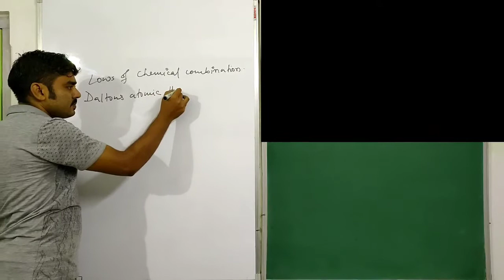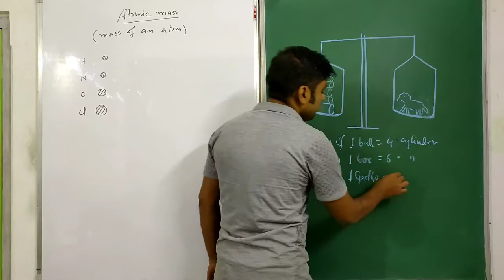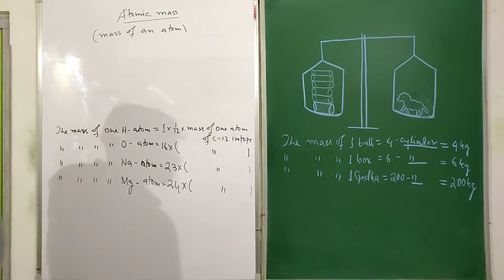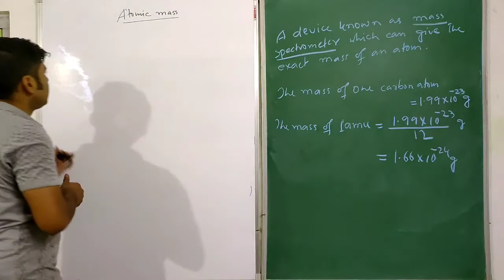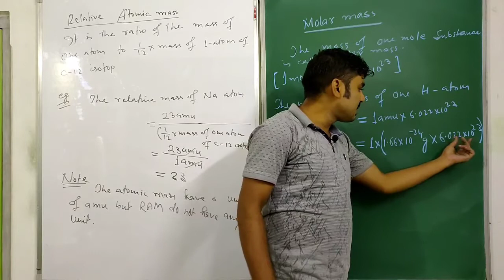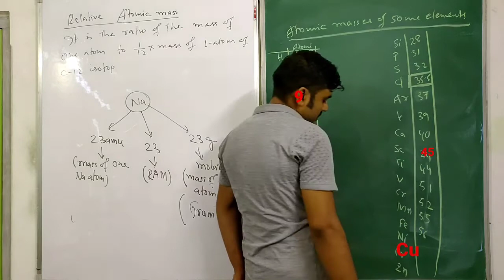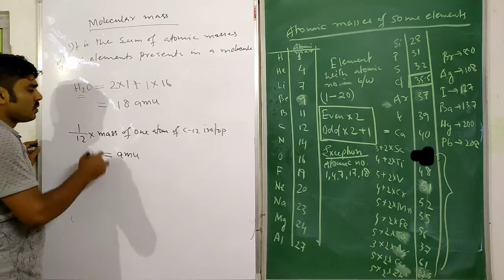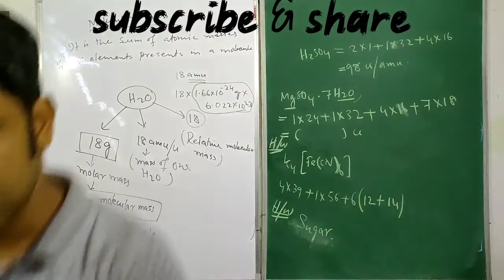Some Basic Concepts of Chemistry